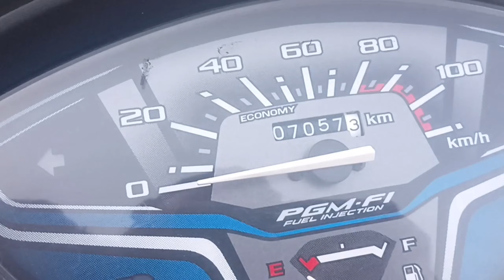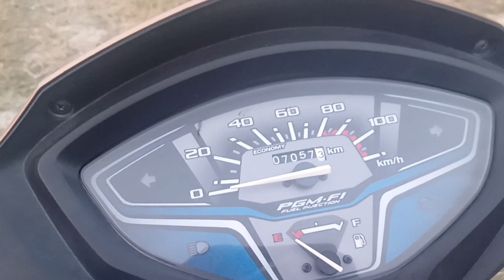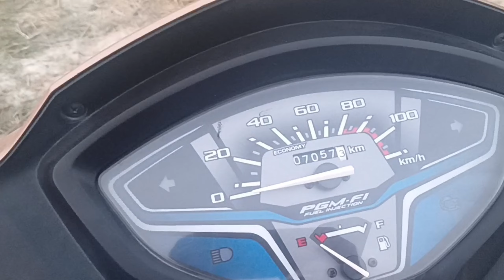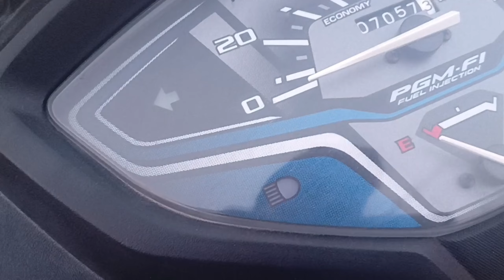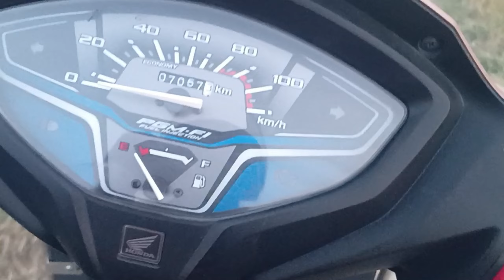Activa की Suspension Test खेत मे 😱||And mileage, exhaust sound के बारे मे भी जानकारी लो पूरा देखना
Guy's this is activa 2021 model and in this video i discuss about the mileage, suspension and exhaust sound of Activa 6g. And i drive this scooter in off-road.So video ko pura dekho maja lo aur Gyan ki batayen jano.